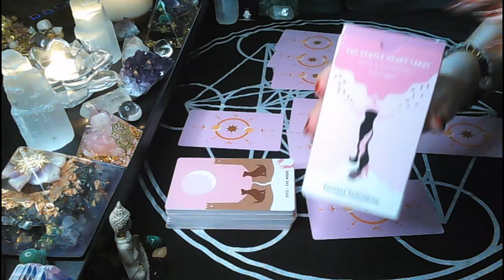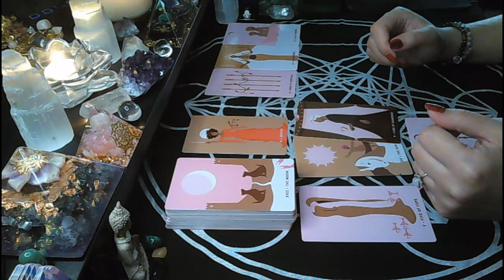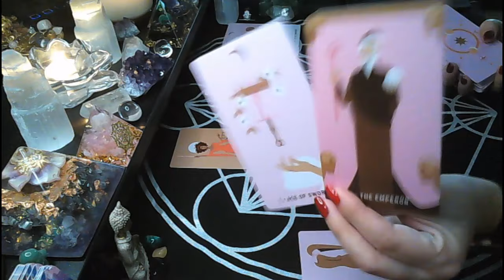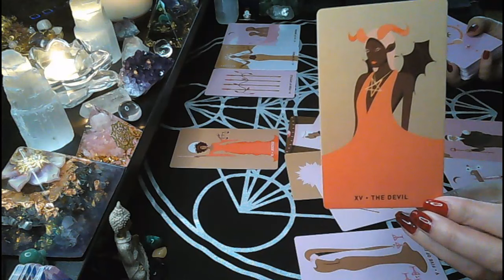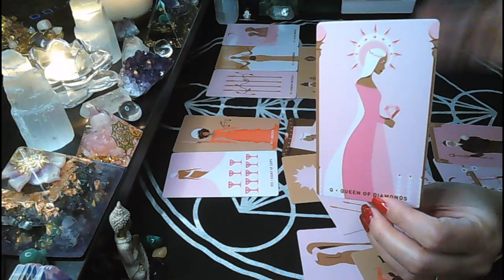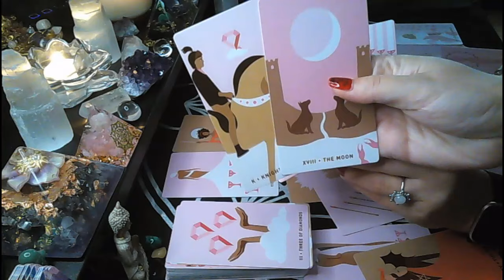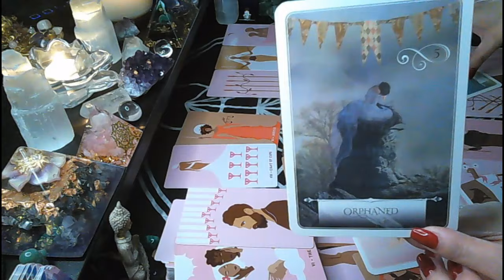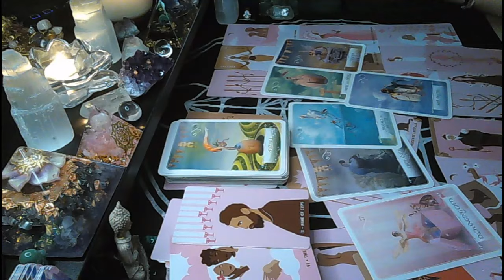Pisces♓Someone got VERY triggered and now wants to talk about it😑🏃‍♀️ Can this be fixed?🤷‍♀️🎁📯